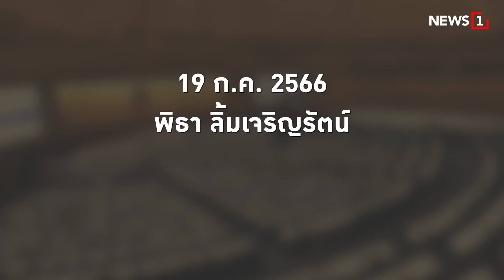เหตุการณ์ซ้ำรอย “ธนาธร-พิธา” : [News story]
ประวัติศาสตร์ซ้ำรอย 'ธนาธร - พิธา' เดินออกสภา หลังมีศาลสั่งให้ยุติหน้าที่ สส.ชั่วคราว ปมหุ้นสื่อ